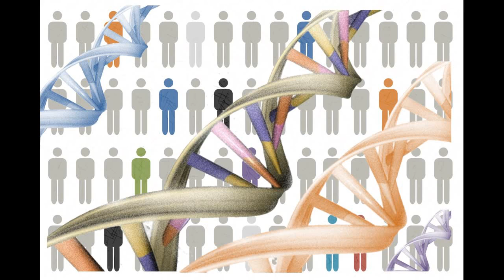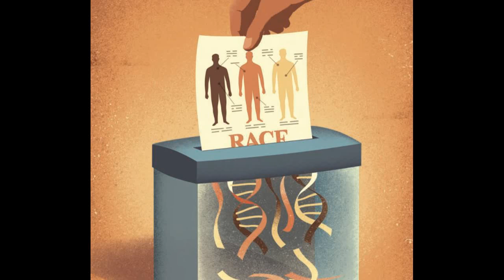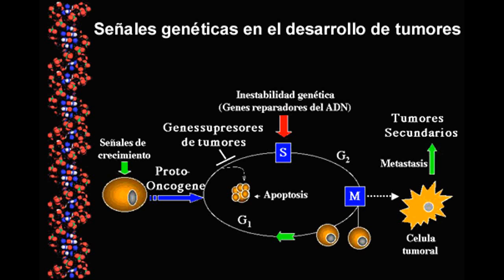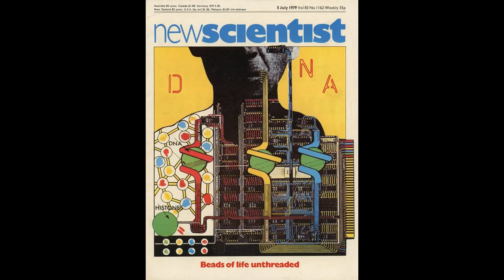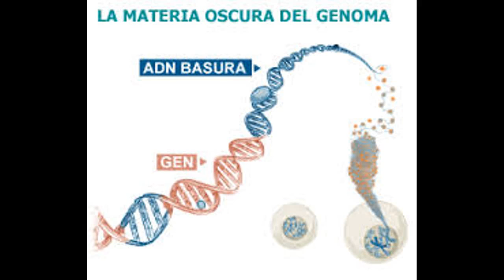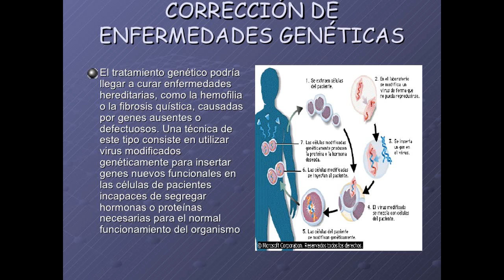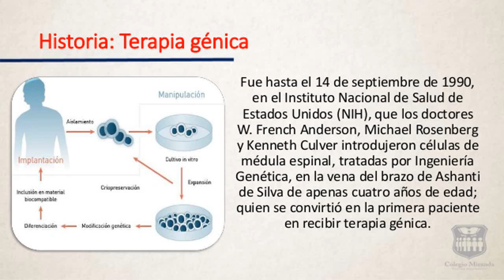15 David Ribes Proyecto Genoma Capítulo 5, Fragmento 2